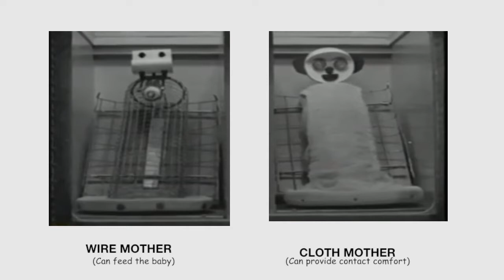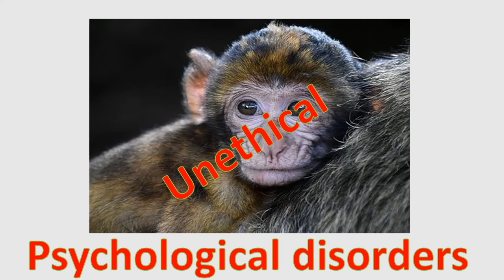WORLDs most famous EXPERIMENT about Mother's LOVE | Harry Harlow monkey experiment|Attachment theory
This Video is to understand the importance of a Mother via a psychological experiment.  It was conducted by Harry Harlow in 1959 to study the role of a mother in a child's mental and physiological development. Different tests were done using various props to understand a child's behavior with or without a mother.
The results were quite shocking at that time, but Harlow's research which was considered unethical did help the coming generations to understand the importance of Nurturing in the babies.

0:25 - Why is Mother so important?
0:55 - Harlow's Experiment Setup
2:11 - Harlow's Experiment - Fear Test
3:11 - Harlow's Experiment - Total Isolation
4:01 - Harlow's Experiment : Unethical?
4:22 - Importance of Mother

We Do wish everyone a HAPPY MOTHER'S DAY :) :)

For browsing/purchase of art work
Can ping  through my fb page i.e

Or

U can join in Handcrafted by Pallavi 👩‍🎨 (art sale whatsap grp) using this link i.e
Harry Frederick Harlow (October 31, 1905 – December 6, 1981) was an American psychologist best known for his maternal-separation, dependency needs, and social isolation experiments on rhesus monkeys, which manifested the importance of caregiving and companionship to social and cognitive development. He conducted most of his research at the University of Wisconsin–Madison, where humanistic psychologist Abraham Maslow worked with him for a short period of time.

Harlow's experiments were controversial; they included creating inanimate surrogate mothers for the rhesus infants from wire and wool. Each infant became attached to its particular mother, recognizing its unique face and preferring it above others. Harlow next chose to investigate if the infants had a preference for bare-wire mothers or cloth-covered mothers. For this experiment, he presented the infants with a clothed "mother" and a wire "mother" under two conditions. In one situation, the wire mother held a bottle with food, and the cloth mother held no food. In the other situation, the cloth mother held the bottle, and the wire mother had nothing. Also later in his career, he cultivated infant monkeys in isolation chambers for up to 24 months, from which they emerged intensely disturbed.[1] Some researchers cite the experiments as a factor in the rise of the animal liberation movement in the United States.[2] A Review of General Psychology survey, published in 2002, ranked Harlow as the 26th most cited psychologist of the 20th century.